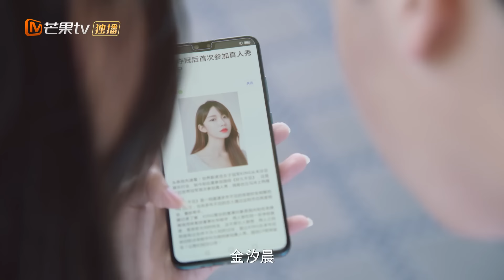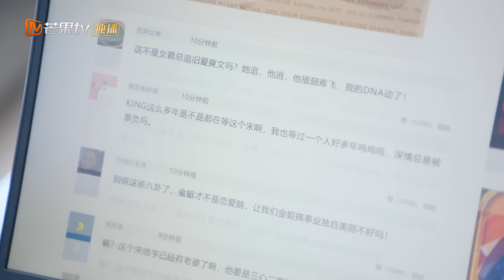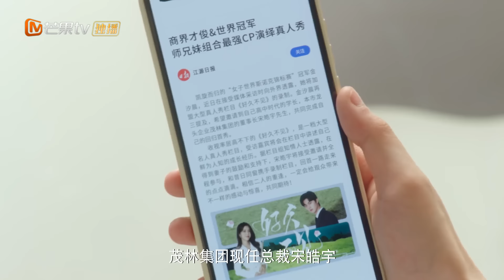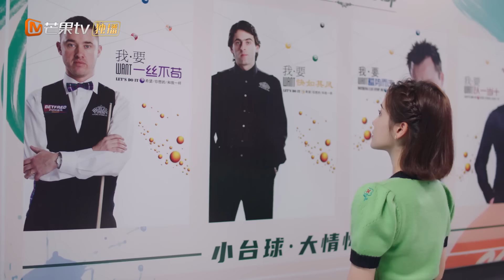[PT-BR]Por Favor Seja Minha Família | Episódio 20 Completo(Please Be My Family) | MangoTV Portuguese